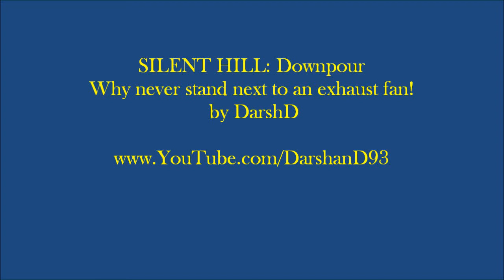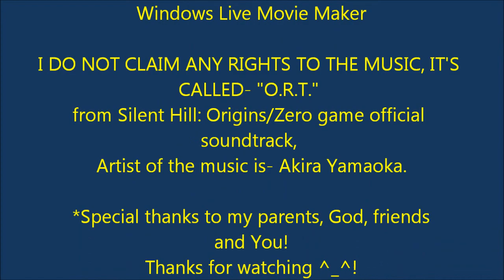Silent Hill Downpour: Why never stand next to an exhaust fan!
I didn't expect it to be this powerful O_o Was running while a black hole was chasing me in Silent Hill Downpour and this, I went to close to a fan and this happened- DarshD :)